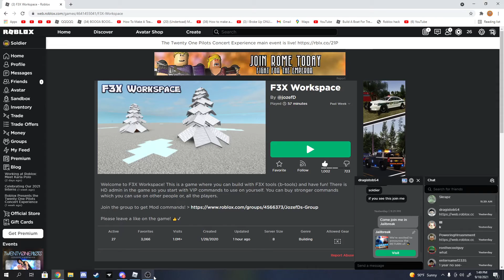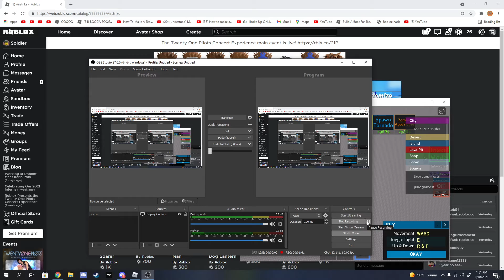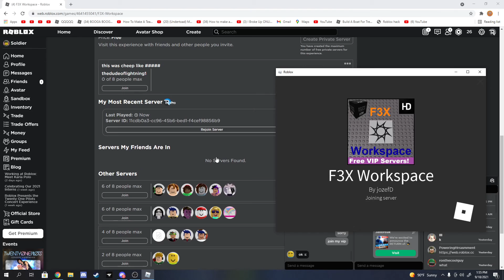playing with a freind!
trdhthft